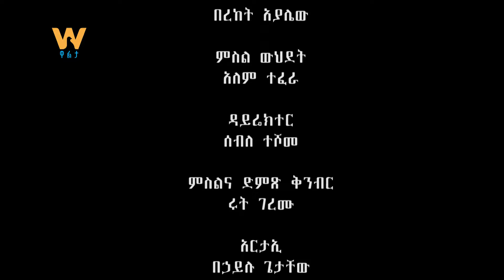የዓለም ብርቱ ፉክክርና የኢትዮጵያ ዲፕሎማሲ